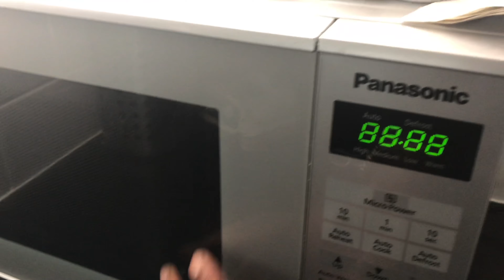Love chip shop chips 😋 do this Part2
So here’s part 2 of Ray & my road chip. We got the chips from Hastings and my dogs almost didn’t make it back, they got tangled up in their car seat because they couldn’t keep still. Hope you enjoy!